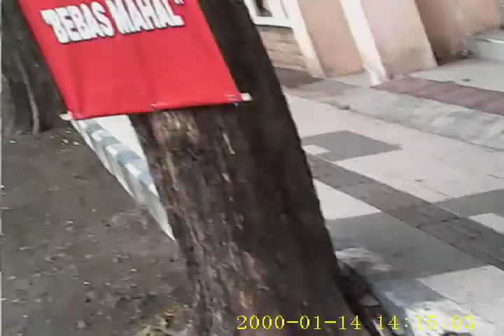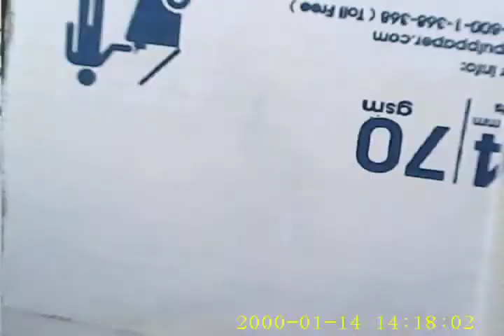rambut kinclong... wkwkwk